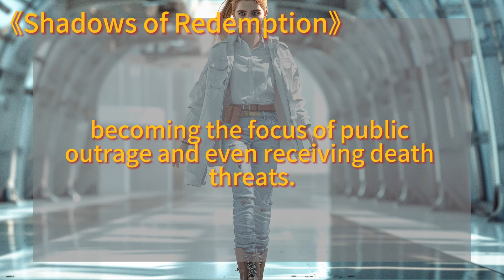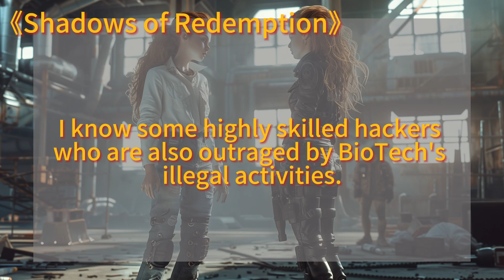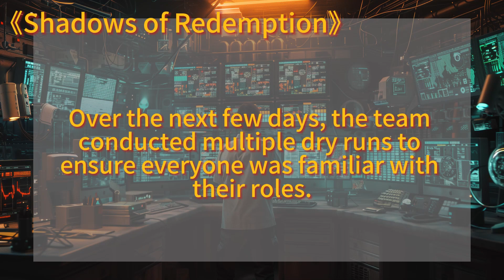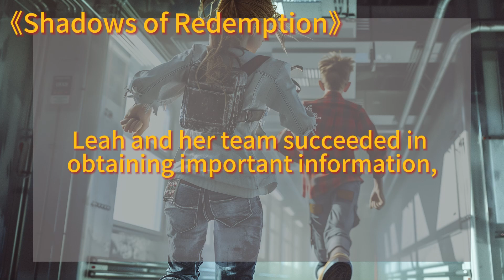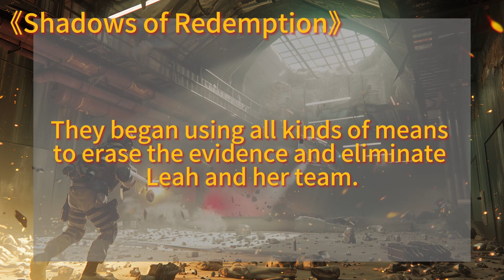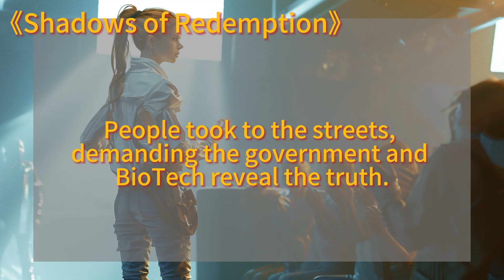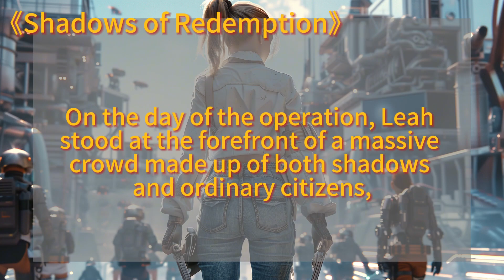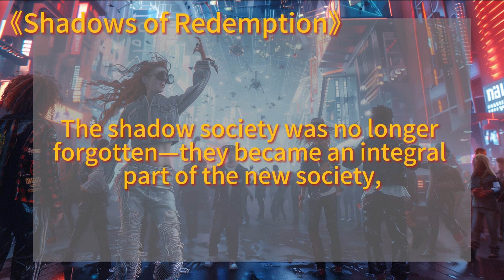Shadows of Redemption | Picture Book | Audio books free | Improve your English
Are you looking to improve your English speaking skills in a fun and engaging way? You've come to the right place! Our channel features a variety of short stories, each designed to enhance your vocabulary, pronunciation, and overall fluency.

Whether you're a beginner or an advanced learner, our stories will provide you with the practice you need to become more confident in your English speaking abilities.

Happy Learning!